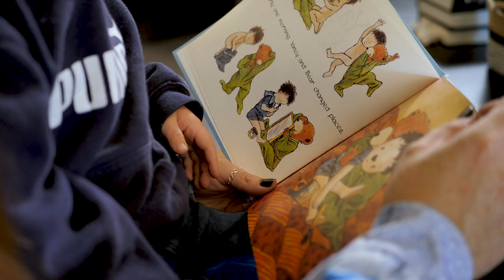Food Banks Alberta are Open, Safe and Ready to Welcome all Albertans